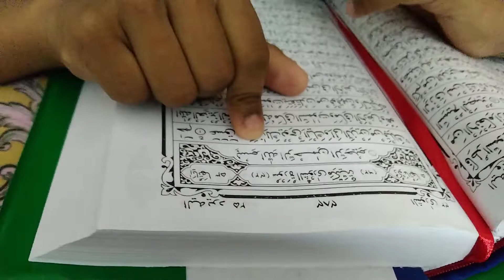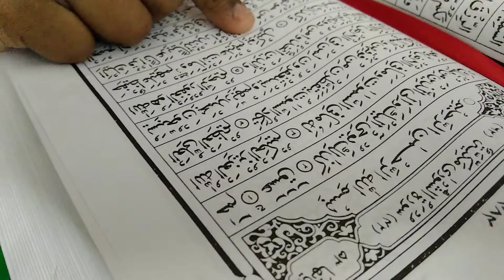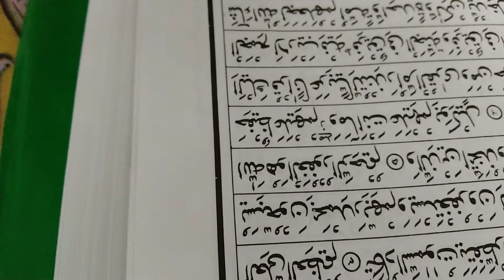surahshura abdurrahmanadnan quranrecitation qualitytime quran qualityeducation